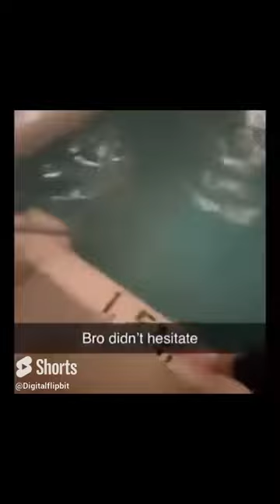Memes i found on discord pt 28